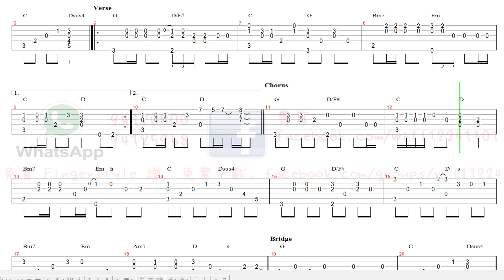目黑 - 周國賢 [Fingerstyle] 木結他獨奏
[譜] youtu.be/-G4UMDcEENE
[結他教學] 如何在掃法 用拍木方法加鼓聲1-3
youtu.be/HzwEQwQTyx0
youtu.be/gtICoItfkR8
youtu.be/NLHs0BUDsCk
🙈 [結他教學] 用界豆腐花的力度去掃CHORD??  youtu.be/6_ulgXdmfkE
🙈 [結他教學] 999萬首歌岩用的百答掃法及勾法  youtu.be/JNbRJwuxkk0
🙈 [結他教學] 極速 記Bar chord 唔會再受Bar Chord 限制    youtu.be/ErXMkEI-XiA
🙈 [結他教學] 得意又極速上手的數拍子方法 youtu.be/Hut3HgT4Fzo
🔥買結他點先唔比人昆??
youtu.be/YD-VC2rNl2U
🔥買咩結他練先唔會半途而廢??
youtu.be/JwiAHyXorZg
🔥可能係香港最多免費FINGERSTYLE 譜